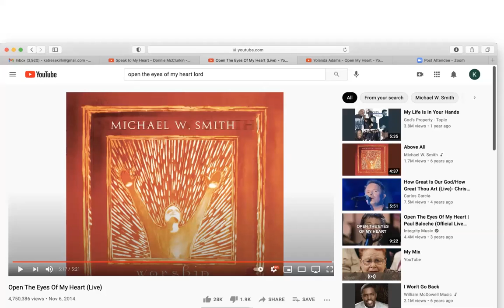Power Prayer Call - Tuesday August 3rd - 7AM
Pastor K leads the people of God in a weekly prayer call. Each Tuesday we begin our day with a Power Prayer Call at 7AM; we know there is power in prayer. Opening our spiritual eyes!